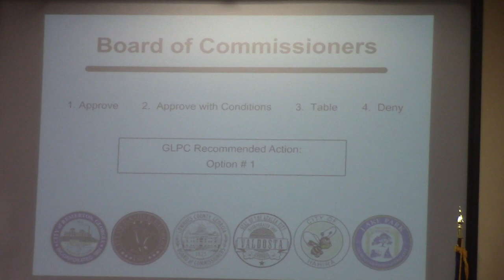6d. REZ-2022-19 Tripp Talley, 4088 Old Bemiss Rd., R-21 to R-10, ~0.8 acres @ LCC Work - 2012-12-12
Work Session - Lowndes County Board of Commissioners (LCC)  Lowndes County, Georgia.

6d. REZ-2022-19 Tripp Talley, 4088 Old Bemiss Rd., R-21 to R-10, County Utilities, ~0.8 acres